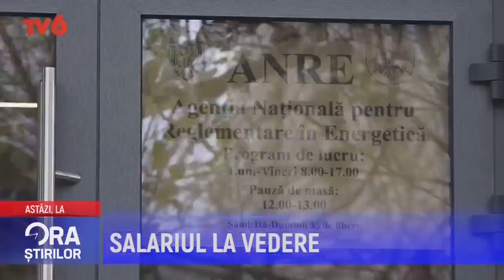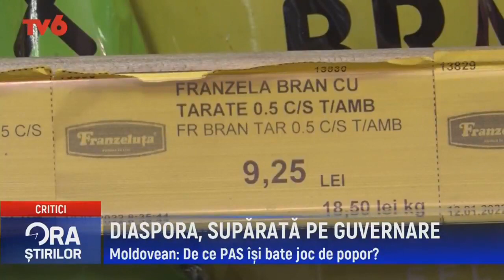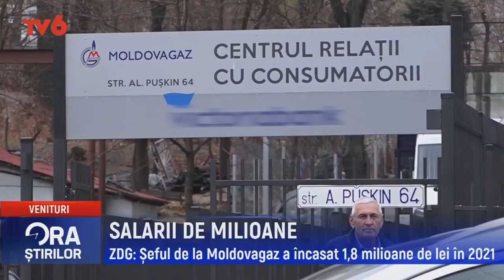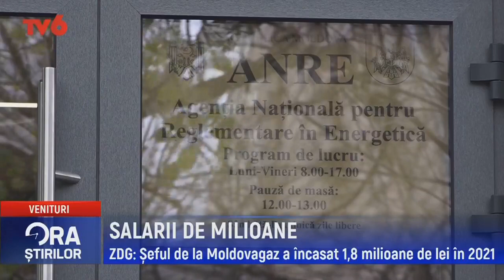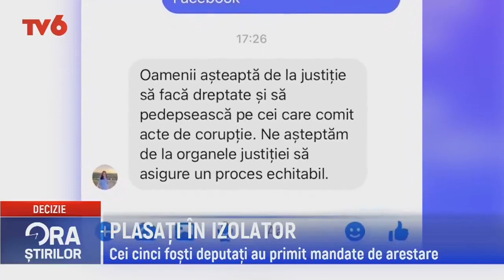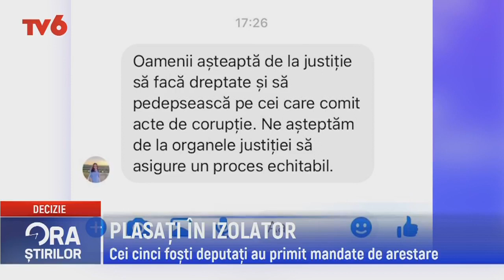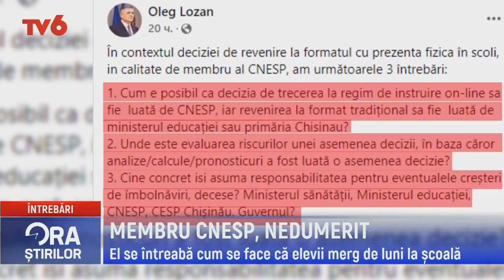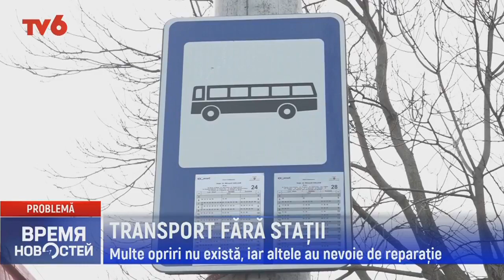Ora știrilor la TV6 2022-02-04 | 19:00